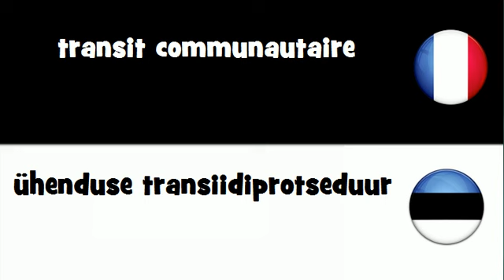Traduction en 20 langues # transit communautaire